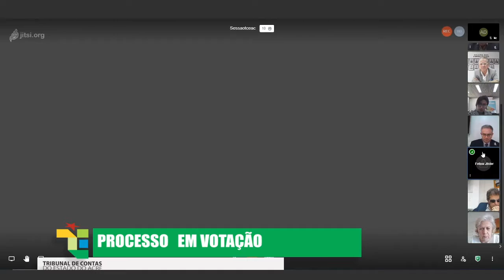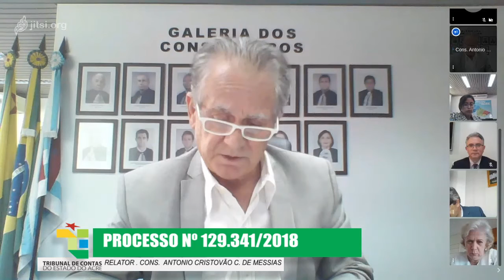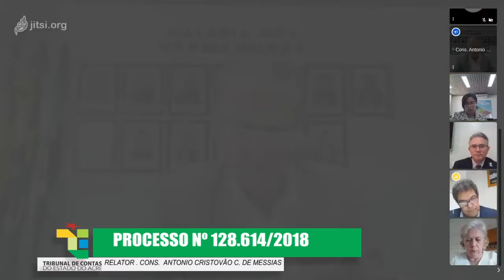1413ª SESSÃO PLENÁRIA VIRTUAL DE 27/08/2020